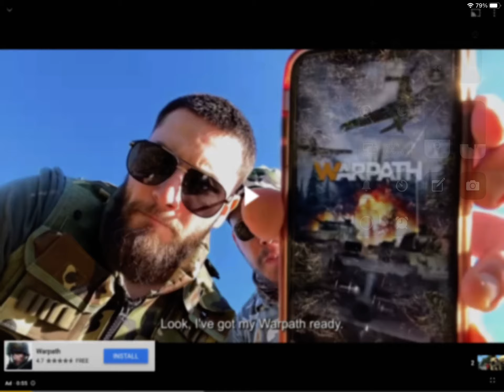Warpath ads be like 2.0